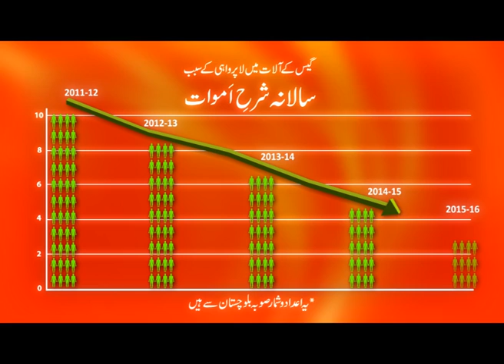SSGC Winter Safety Campaign